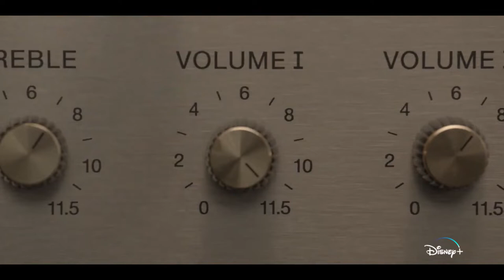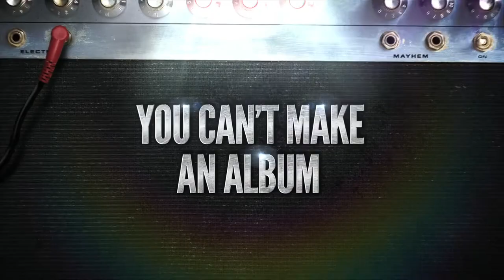The Muppets Mayhem - Official Trailer (2023) Weird Al Yankovich, Kevin Smith, Lil Nas X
The Electric Mayhem is back. Check out the trailer for The Muppets Mayhem, an upcoming series streaming on Disney+ on May 10, 2023. The trailer features stars like Kevin Smith, Ben Schwartz, Danny Trejo, Lil Nas X, deadmau5, Weird Al Yankovich, and more.